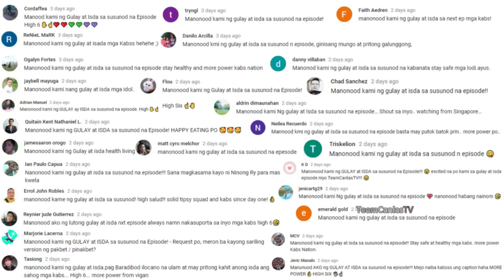BURONG Kapampangan "TAGILO" VS Authentic "PAKBET" Ilocano | GULAY at ISDA NA MABABA ANG VIEWS (HD)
TeamCanlasTV na hindi PUTOK  BATOK!
Yes! GULAY ISDA! Alamin kung bakit hindi kadalasan pinapanood ito at paano nakakaapekto sa performance ng channel at stats.

This is our version of:
Burong Hipon or Burong Kapampangan (Tag-ilo or Tagilo) and ang Authentic Recipe ng mga Ilokano na Pinakbet or Pakbet!